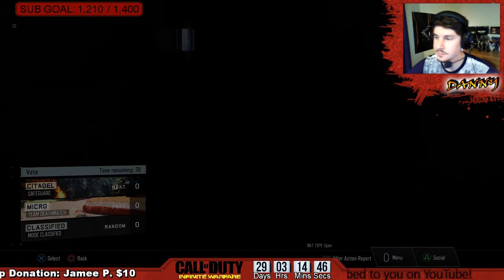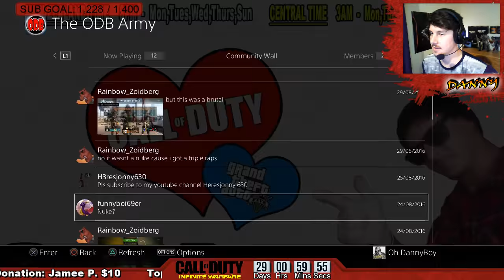Looking for dropped shovels - ROAD TO LEVEL 1000 (Episode #05)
APOLOGIES FOR THE QUALITY! I'VE FIXED IT SO WE'RE ALL GOOD FOR THE NEXT STREAM!

For whatever reason you may want to donate you can do that by clicking
You can donate by Credit Card by using the PayPal Option.

FRIEND REQUESTS
• I would really love to have you guys on my friends list but I can't because having a big friends list makes my PS4 lag, when my PS4 lags it crashes my stream.
• AS AN ALTERNATIVE you can join us on my PSN Community. It's basically the same thing as having me on your friends list, you can see when I'm online and you can join session from there too!

INSTRUCTIONS TO JOIN SESSION (USING THE PSN COMMUNITY)
• Go to "FRIENDS", then "COMMUNITIES", click "DISCOVER COMMUNITIES", search "The ODB Army" (JOIN SESSION from here by hitting L1)

THE GAMES, DAYS AND TIME I STREAM
• I stream Call Of Duty (And GTA 5 one night a week for something different)
• I stream on Monday, Tuesday, Wednesday,Thursday and Sunday for 3 Hours a night (Sunday is 4 hours)
• TIMEZONES - 8pm NZ Time, 6pm AUS Time (Sydney), 3am Central (US), 9am UK time (London), 10am Netherlands (Amsterdam)

TIMES AND DAYS ARE SUBJECT TO CHANGE

LET'S KEEP A GOOD VIBE! (STREAM RULES)
• Advertising and stealth advertising (Going on about your channel without actually promoting it) is seen as being disrespectful to me and the rest of the stream and it's a general vibe kill to the chat. BUT, for  smaller channels one advertisement WILL be toleratered, if you continue your messages will be deleted, followed by a timeout, then a ban.
• The moderators and I are not "The Chat Police" BUT, spam won't be tolerated and harrassing and swearing at eachother won't be tolerated.
• There could be young people in here, so, please try to keep the chat clean. I'm not perfect myself and I swear ALOT, but try not to get too perverted and disguisting ^_^ Use your common sense.
THANKS :)